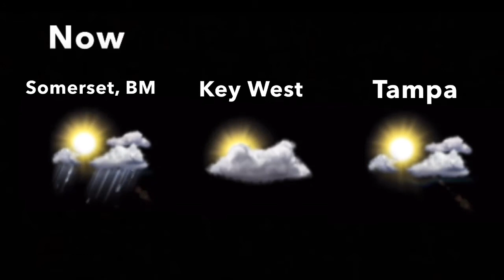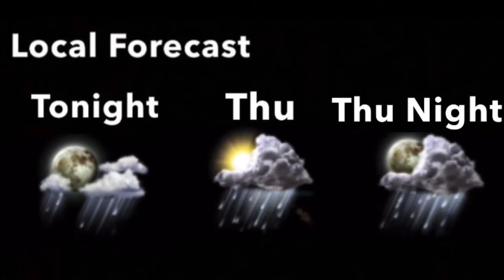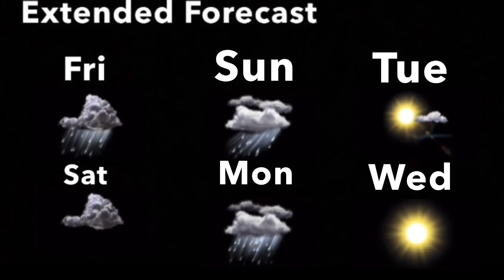Jazz Noon - Craig Chaquico (Aired February 2005)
February 2005 Playlist *Disclaimer No Intention for any copyright infringement or monetary gain, i do not work for The Weather Channel or it’s Partners. i am a fan of the Local On The 8s that showcased this beautiful music from 2000 to 2012. Documented are All Playlist songs as they aired on The Weather Channel on these months and years for nostalgic, historical and entertainment purposes only.*